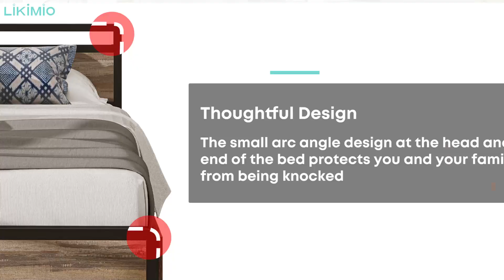Embrace Timeless Charm with a Queen Bed Frame and Headboard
One of the most remarkable aspects of vintage design is its timeless appeal. Unlike trendy or contemporary styles that may lose their allure over time, vintage aesthetics endure. A queen bed frame with a headboard in a vintage design will remain a classic piece for years to come, effortlessly complementing changing trends and seamlessly blending with evolving interior decor.